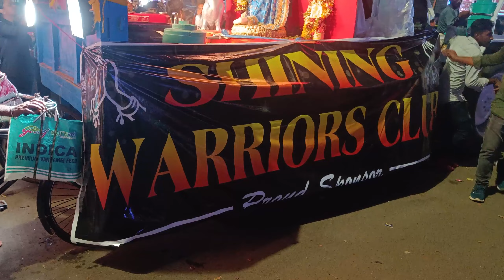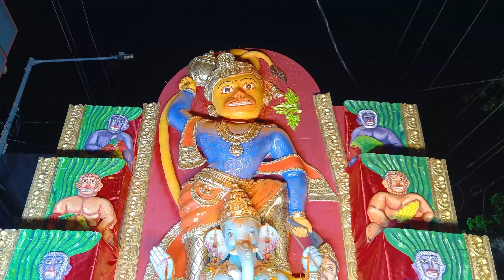Balasore Ganesh Puja Bhasani 2023 | ଥରହର ହେଲେ ବାଲେଶ୍ୱର ବାସି | Sand city Balasore@debabrata_vlogs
Namaskar viewer Jay Jagannath 🙏

Ganesh Puja Bhasani 2023 Balasore

Please support me 🙏 and keep loving me.

Jay Jagannath 🙏
Jay Jagannath 🙏
Jay Jagannath 🙏